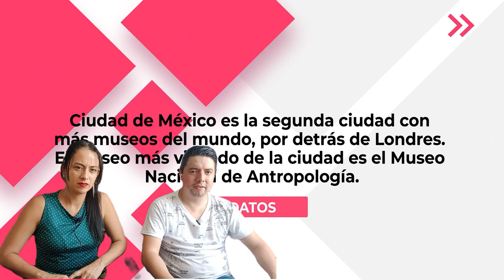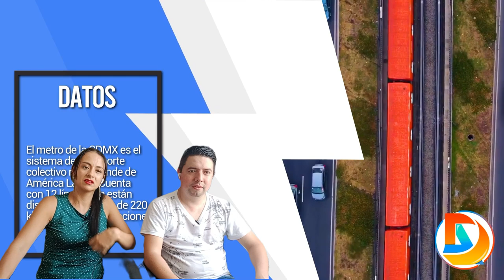Reaccionando a | CIUDAD DE MEXICO | LA CIUDAD MAS IMPRESIONANTE DE LATINOAMERICA | CDMX